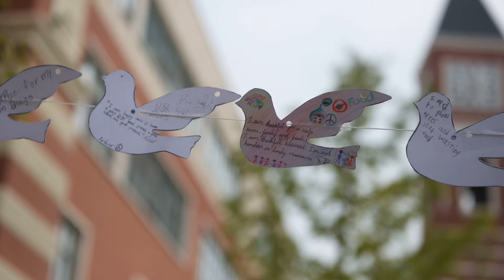Dulwich College Suzhou End of Term Video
A summary of the events held at Dulwich College Suzhou. Edited and shot my myself.